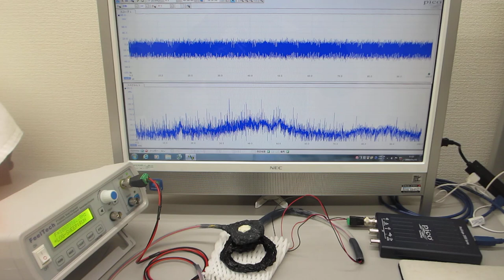メガヘルツの超音波システム（超音波の発振制御技術の応用）